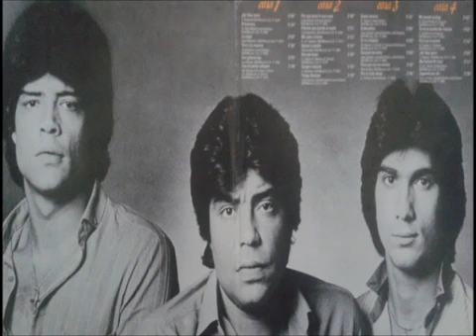11 Los Chunguitos Ven Por Favor 1984